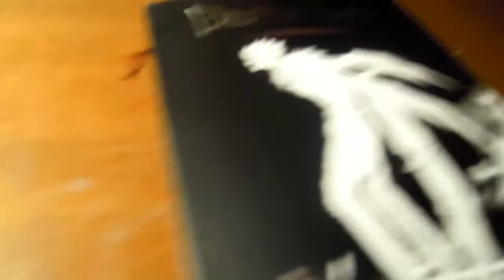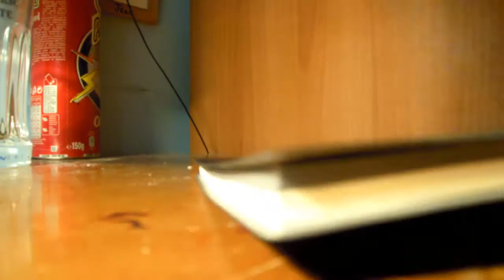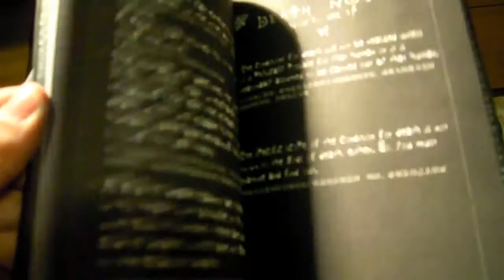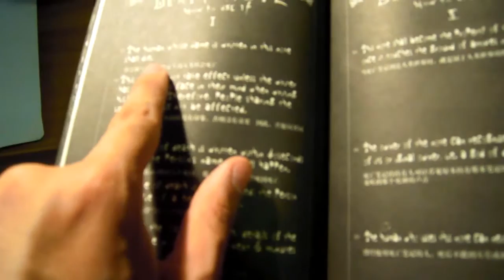"Real" Death Note [UNBOXING]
==LEGGI==
We gente! Benvenuti al mio primo Unboxing. Oggi ho comprato il vero "Death Note" e quindi ho pensato bene di fare un unboxing per farvelo vedere! ;)